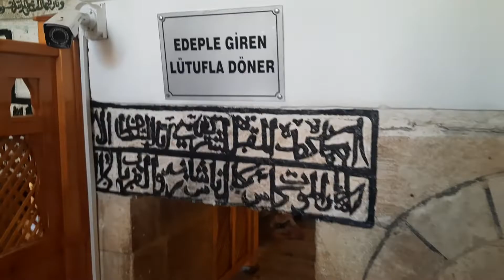şanlıurfa.halil ül-rahman çamii